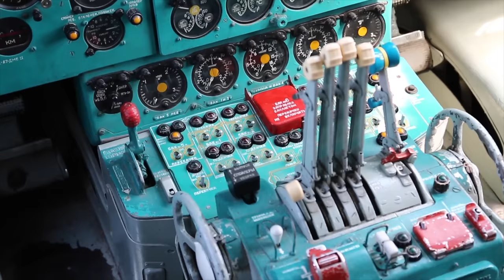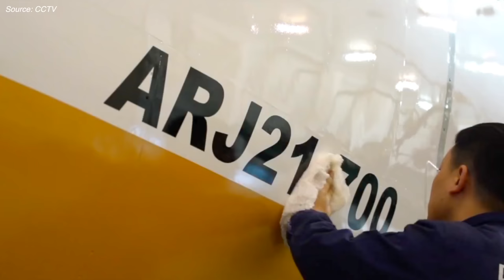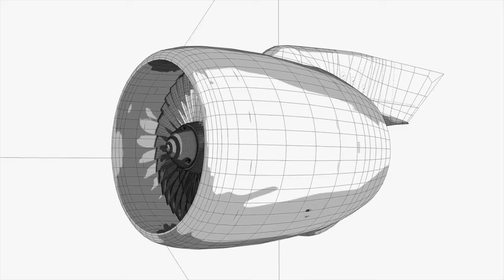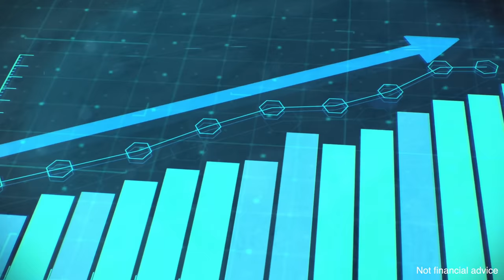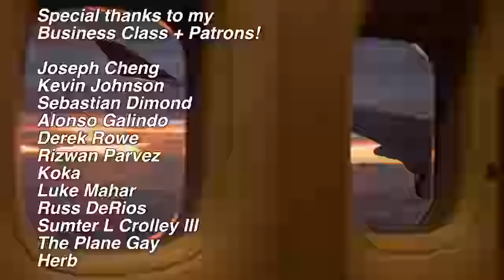How to Fix North Korea's Dangerous Airline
Skip the waitlist and invest in blue-chip art for the very first time by signing up for Masterworks

Purchase shares in masterpieces from artists like Pablo Picasso, Banksy, Andy Warhol, and more. How Masterworks works:
- Invest, hold shares in works or trade them in our secondary marketplace

Thanks so much to my "First Class" patrons Sebastian Dimond, and Timothy Franklin!

Chapters:
Intro - 0:00
Air Koryo’s Fleet Challenges - 1:09
Solution #1, China - 3:20
Solution #2, Antonov - 5:55
Masterworks - 6:51
Solution #3, Russia - 8:04
Is Air Koryo Screwed? - 10:03
Outro - 11:10

Skytrax is considered to be the global authority when it comes to airline ranking. And in its history, it’s awarded just one carrier a one-star review - the worst review possible. That dishonor belongs to Air Koryo - the flag carrier of North Korea. Now a lot of people in the aviation community actually quite like flying this airline - as it operates a fleet of rare, vintage aircraft. But there’s no denying that its planes are old, ill-kept, and unreliable. Safe to say, flying the airline is dangerous.

Now to be fair, Air Koryo hasn't suffered a fatal crash since the ‘80s - at least, not that we know of. But the great western powers have practically banned them from buying new aircraft, meaning they have to keep flying their old, rickety jets. So, is there anything North Korea can do to upgrade its commercial fleet, or is catastrophe bound to strike? Let me explain…